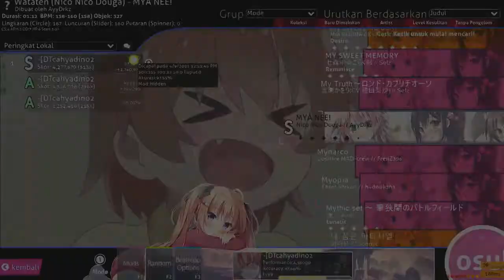MYA NEE!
mya...mya..mya..MYA NEEE!!